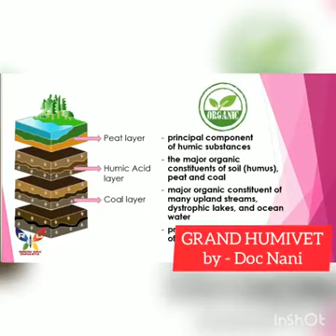Grand Humivet for Livestock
Organic livestock production